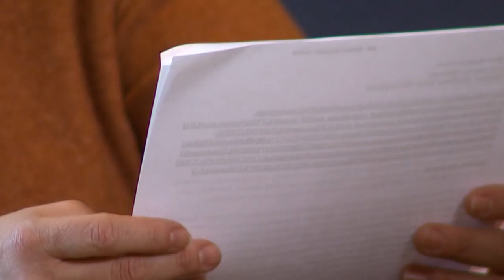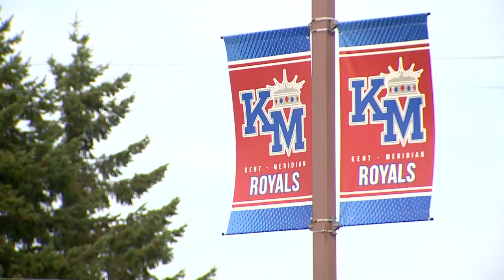Teacher calls for former Kent School Board president to be removed entirely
The Kent School District's (KSD) board president submitted his resignation from his position during a special meeting held Friday night, March 24.

Tim Clark's resignation follows what some KSD parents and staff called "concerning comments" made at a March 20 joint meeting with the City of Covington.

The comments were made while discussing school district boundaries and the impact on a specific minority group in which Clark used the term, "colony," to refer to a minority group.

Clark resigned from his position as board president. According to the resolution, he has resigned from that position but not from the school board as a member.